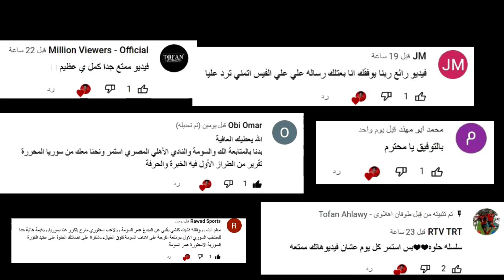فقرة الكشاف | البحث عن جناح للنادي الاهلي ؟ الاختيار بين احمد رفعت و الواد و شلبي من ينضم الي الاهلي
كُن نافعاً ولو بالنية ، فإن الله إذا رأي فيك خيراً، يسّرك للخير💙.